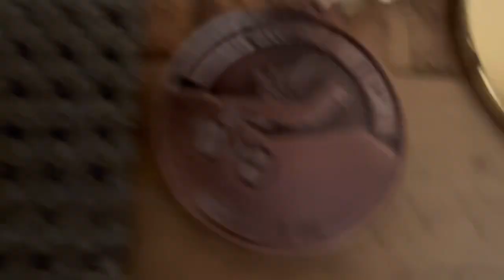Mtb RACE plus ride at tadpoles